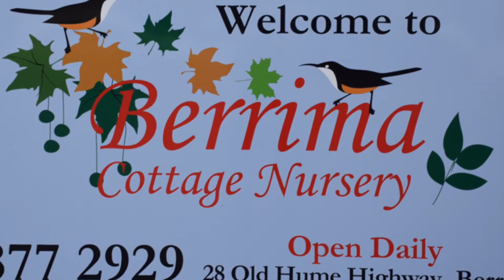Photo Slideshow Director